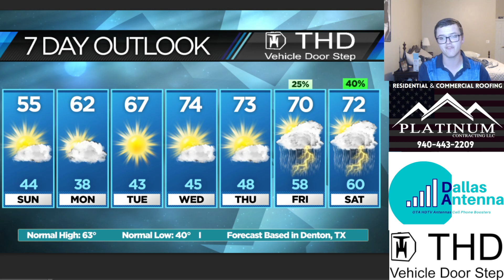SPRING TEMPERATURES RETURNING, Severe Storms Next Weekend?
SPRING TEMPERATURES will return to North Texas THIS WEEK! However, that will come at the price of some showers and storms by next weekend. Could severe weather be a possibility? Here's everything that YOU need to know!

PURCHASE A THD Car Multi-Functional Latch Door Step!
Make a one-time donation to NTXWC (for as little as $1!)
OR
CONSIDER donating to NTXWC for as little as $2.99 a month. It helps maintain our software and graphics expenses which exceed $700 yearly.